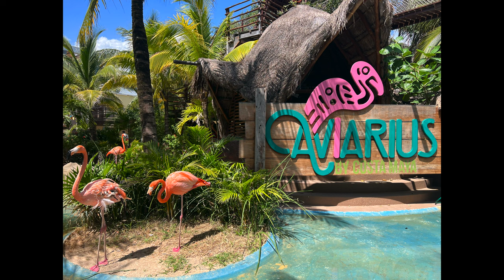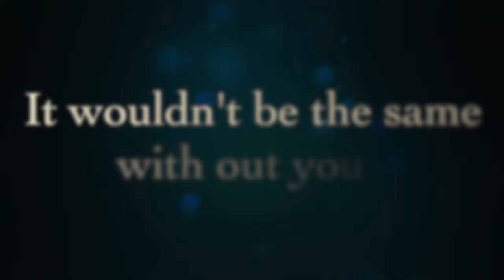Too Many Rusty Nails? No Late Night Pizza? NCL Breakaway, Costa Maya, Teppanyaki, O’Sheehan’s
Welcome to Cruiselandia! I’m Chris, and together with my wife Brandi, we set sail on a Western Caribbean Cruise aboard the NCL Breakaway from the beautiful and historic New Orleans. This is our first Cruise on Norwegian Cruise Line. We will sail from New Orleans with stops at Costa Maya, Harvest Cay, Roatan, and Cozumel, before returning to NOLA.
This is Day 3, Costa Maya, Mahahual, Mexico. We get a late start, before we wander around The Costa Maya Cruise Port. After watching Danza De Los Voladores, we settle in at a waterfront bar for a couple of beers, and enjoy the ocean view. Back on the ship we try Teppanyaki, before winding the evening down with cocktails. The day had its ups and downs, but we found the day overall, to be quite enjoyable.